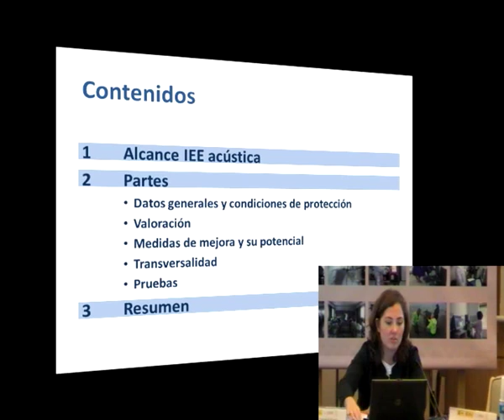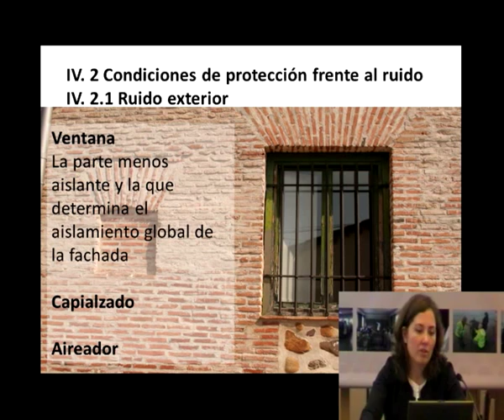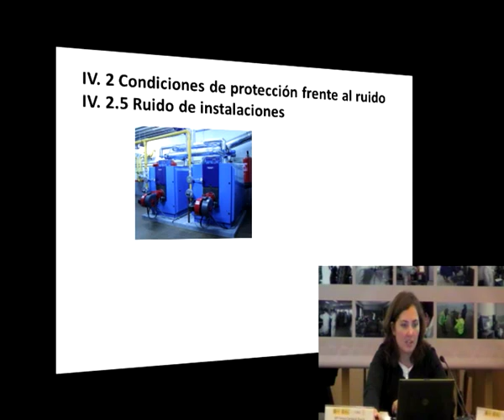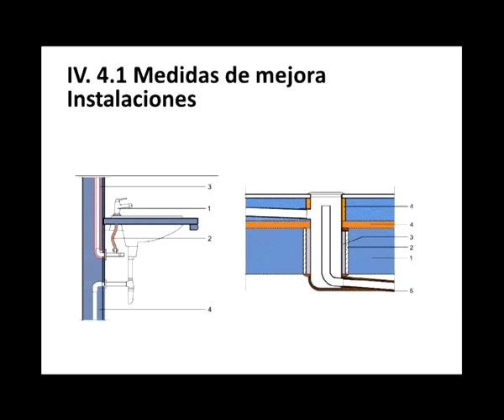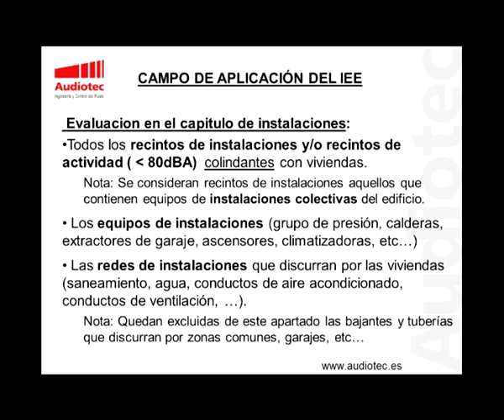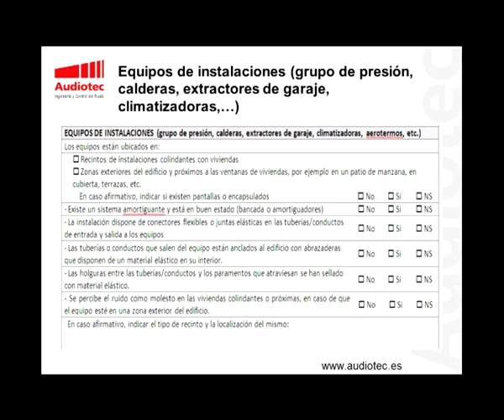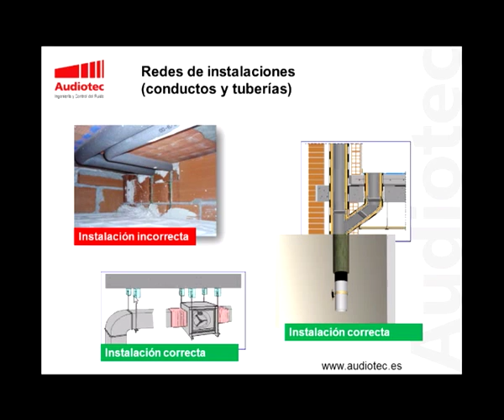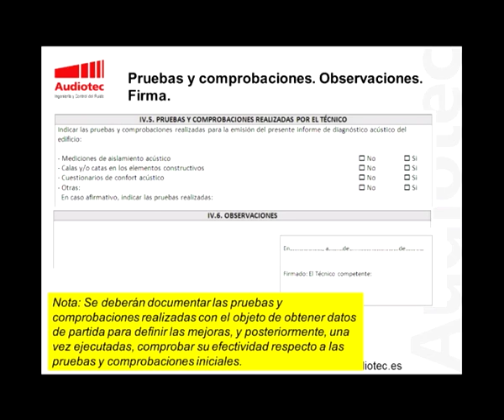Informe de Evaluación de los Edificios: Parte IV - Condiciones básicas de protección frente al ruido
Mª Teresa Carrascal, IEtcc
Ana E. Espinel Valdivieso